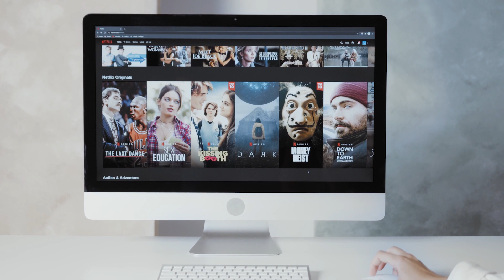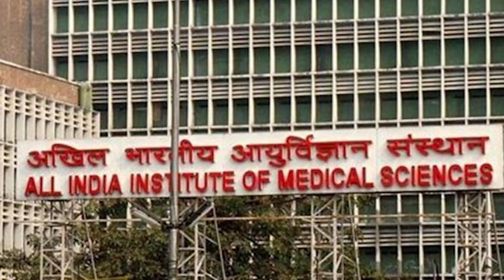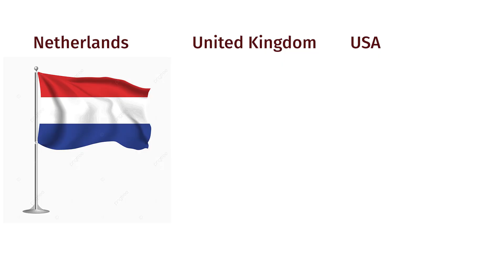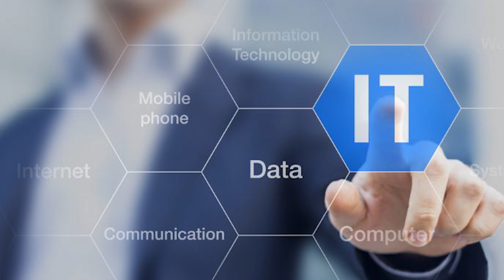High paying masters degree after engineering 🔥| Best Masters Program Abroad 2022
Are you planning to do a masters after your BTech degree? Then, you should definitely consider these options. In this video, I have shared the most popular and high paying master degree after engineering. They are Masters in Robotics Engineering, Masters in Data Science, Masters in Biomedical Engineering, Masters in Business Analytics and Masters in Engineering Management. They are unconventional but the best postgraduate programs for studying abroad in 2022 and 2023.

✅Join me to learn how to write your SOPs, LORs, and Personal Statements for studying abroad

TIME STAMPS:
00:00 - Introduction
00:44 - Robotics Engineering
01:59 - Data Science
03:31 - Biomedical Engineering
05:06 - Business Analytics
06:18 - Engineering Management

🔴MY YOUTUBE GEAR:
Tripod Stand